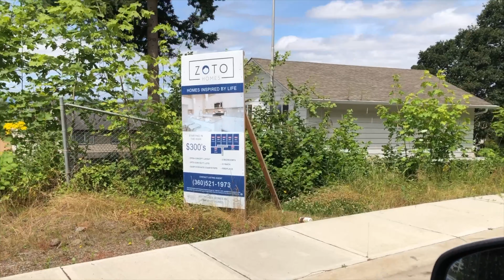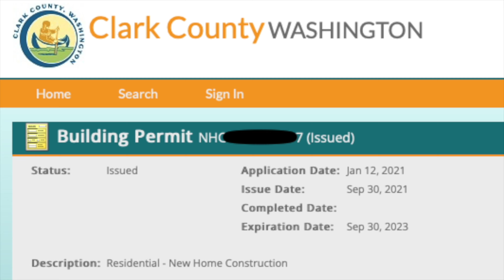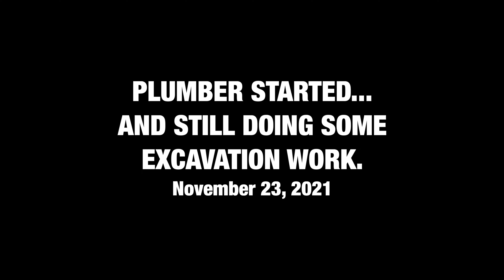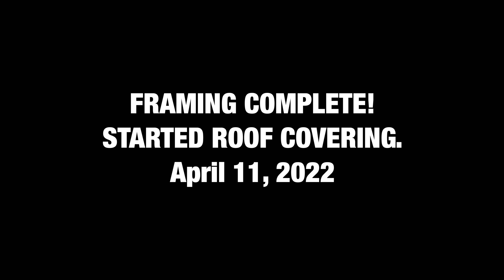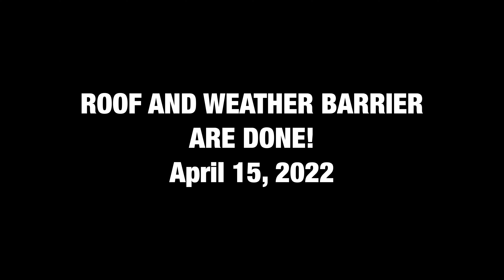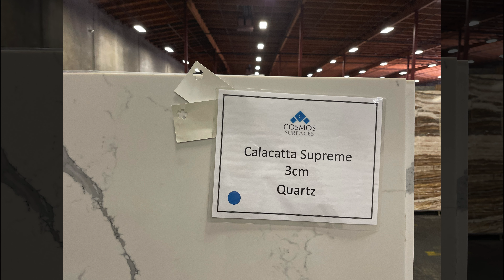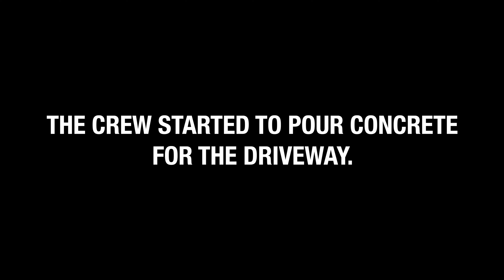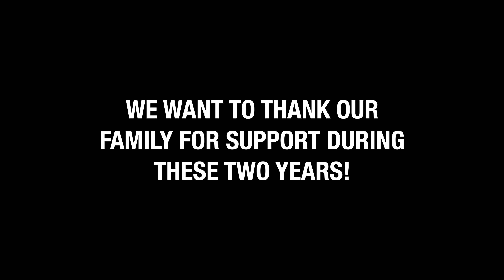Building our house: from start to finish.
Not even sure what to write here...
According to almost everyone we decided to build our house at the worst time, probably the worst time of our lifetime.
Despite the global pandemic, bureaucracy, and jacked-up building materials prices we survived!